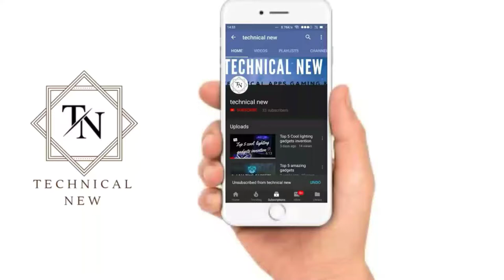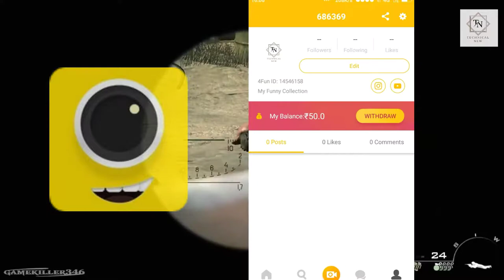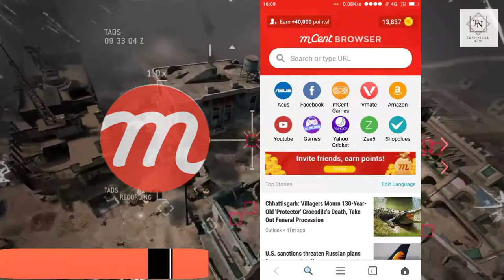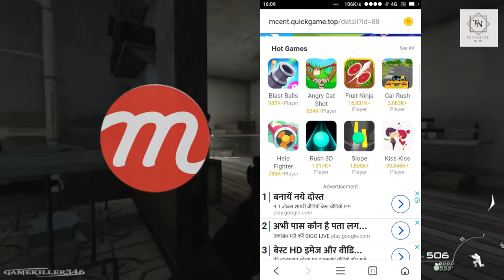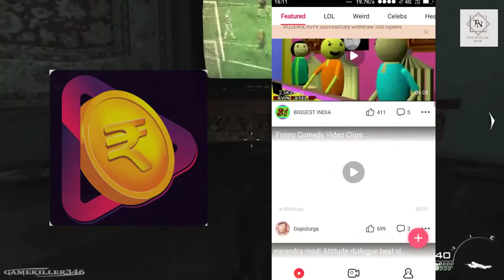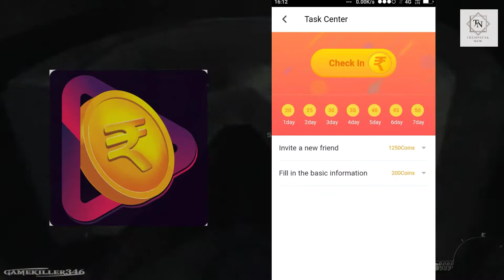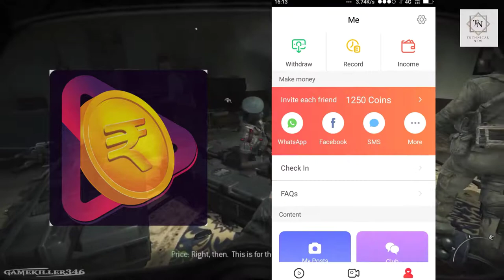Real money earning best apps in India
in this video we gona talk about top 5 earning apps Frome which you can earn real money 1 is 4fun app 2 is m cent 3 is Roz Dhab 4 is loco 5 is MPL.

technical new

NO4.

my rozdhan app code use this code and get 50 rupees in your rozDhan account=0420OH